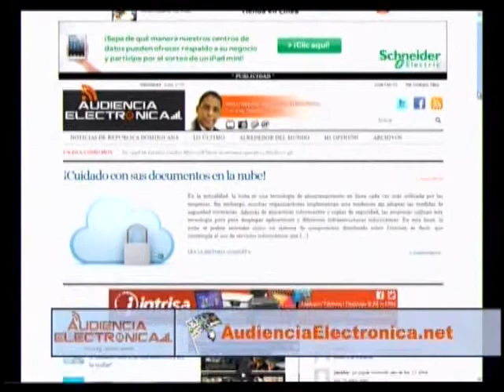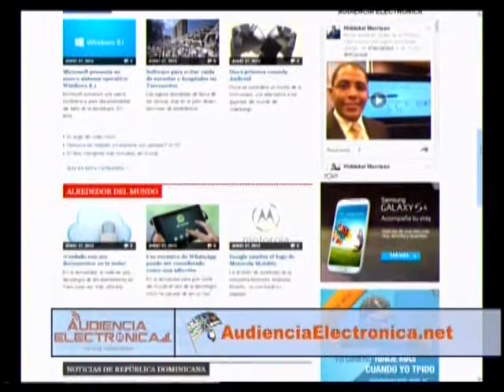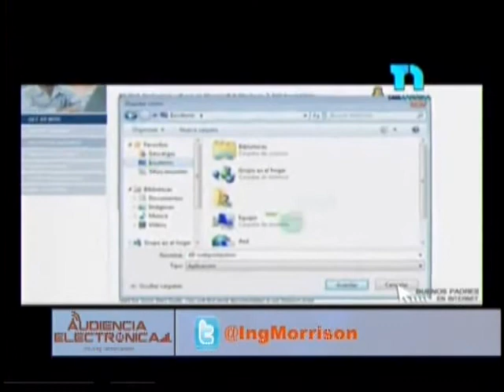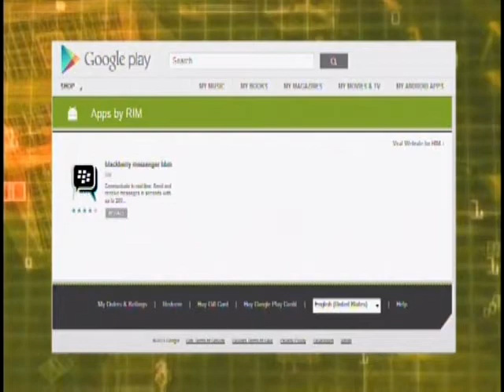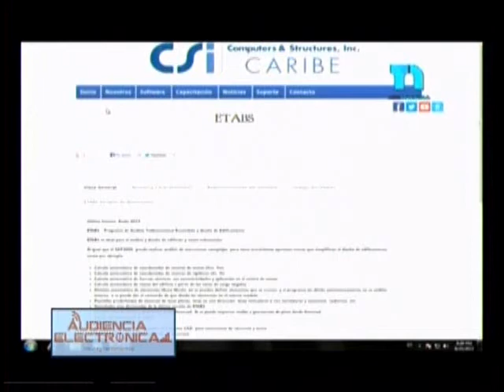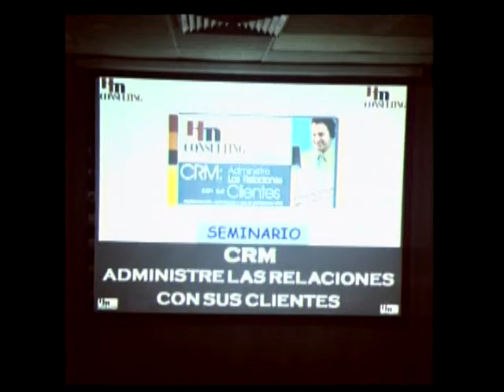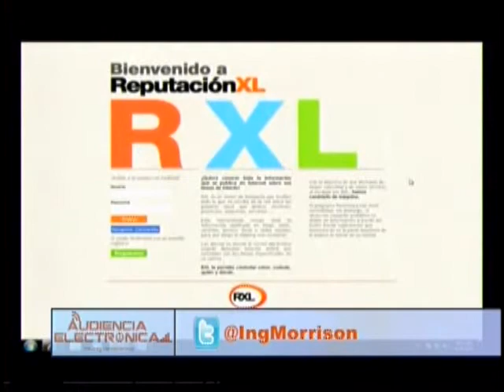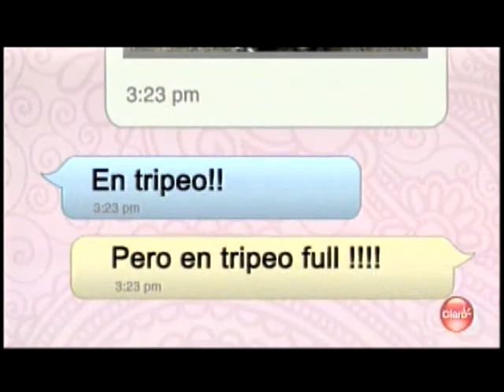AUDIENCIA ELECTRÓNICA TV Falso BlackBerry Messenger, Alemania sustituirá Windows por Ubuntu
Programa Audiencia Electrónica TV del Domingo 30 de Junio 2013. De 5:00 PM a 6:00 PM por Coral 39, 8 hablamos de Falso BlackBerry Messenger, Alemania sustituirá Windows por Ubuntu y Claro dentro de 10 marcas más valiosas Latinoamérica. Para estar actualizado en Tecnología visite